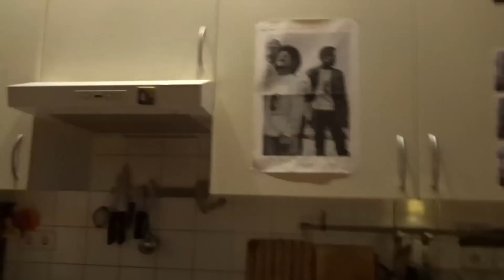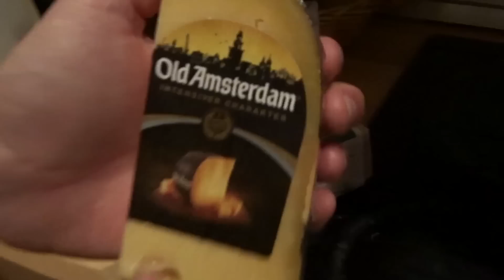NOS MUDAMOS Y HOUSE TOUR | Vlog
Holaaa!🎉🎉🎉 hoy nos hemos mudado al piso nuevo en Berlín!!!